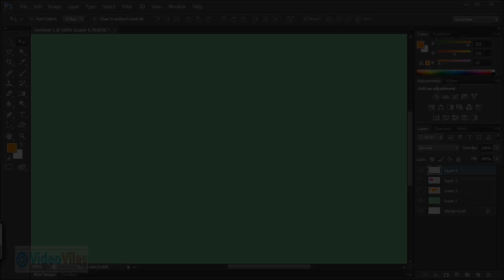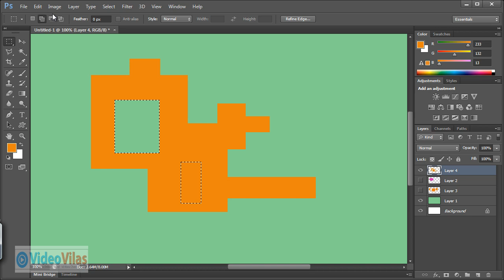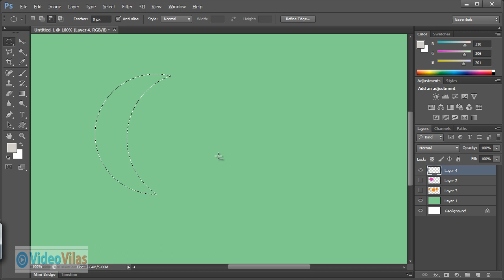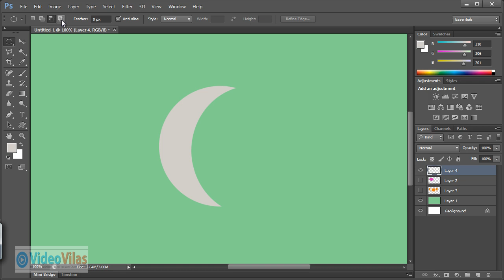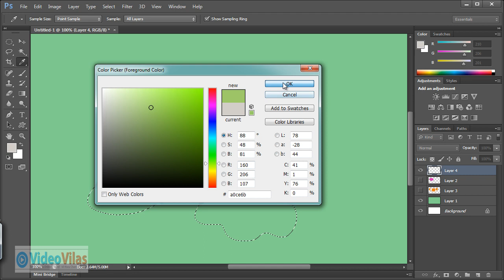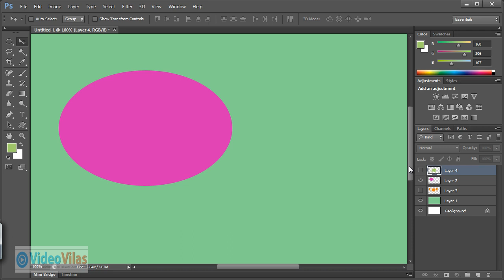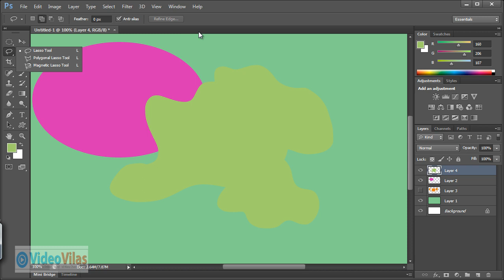Learn Photoshop CS 6 - 13 - 013_Addition Subtract Intersect Selections (Telugu)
BEST For Multimedia, Photoshop & Image Editing Beginners.
Telugu Photoshop cs6 tutorials - taught by well experienced trainer.

Happy Animation!